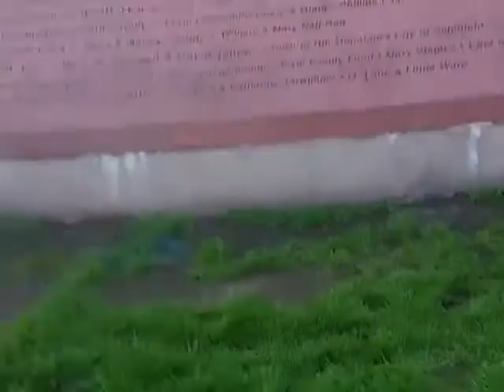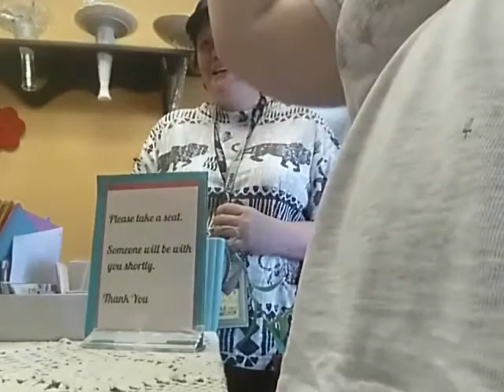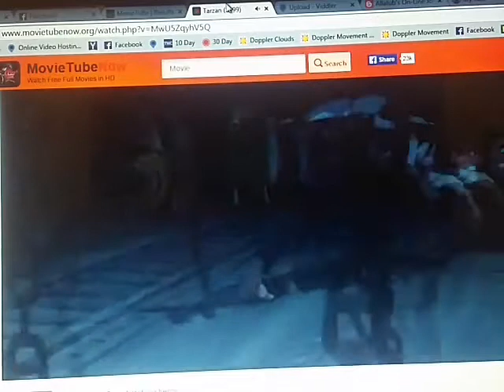Thursday June 18th 2015